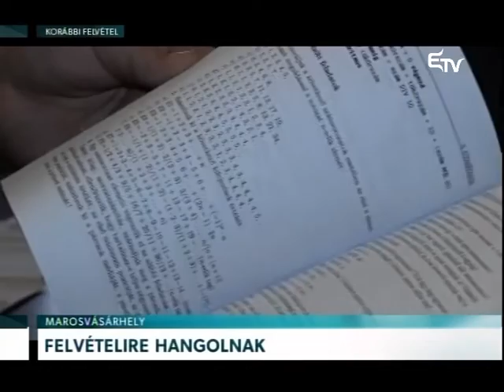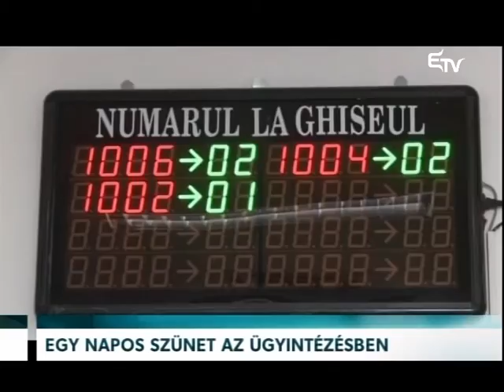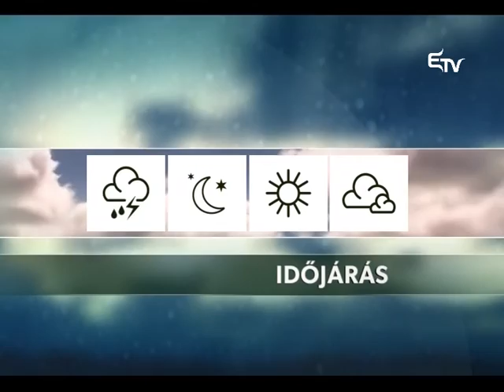Híradó 2016. július 11. – Erdélyi Magyar Televízió